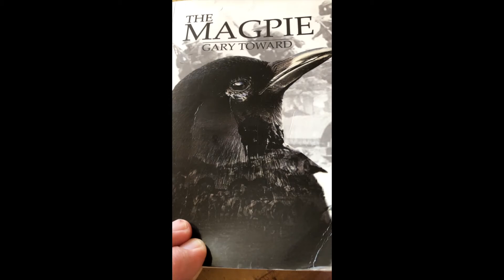Dedicated to The Fallen; The Magpie, by Gary Toward,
Poem inspired by John McCrae who penned 'In Flanders Fields' set against the awesome backdrop of the beautiful Vimy Ridge Memorial.

My historically accurate crime novel is dedicated to the fallen, and the Canadian Fallen here inspired a nation.